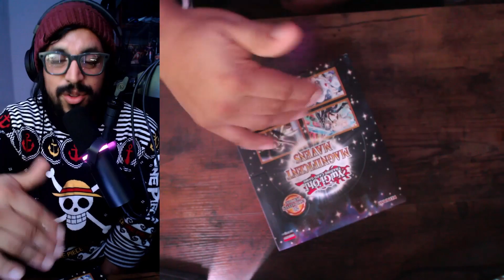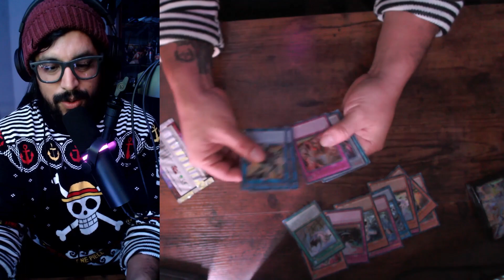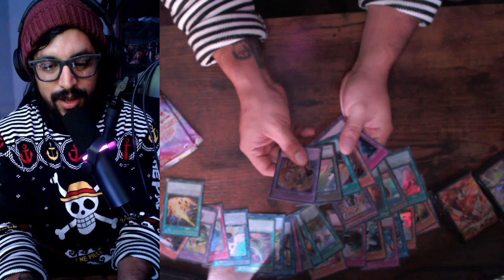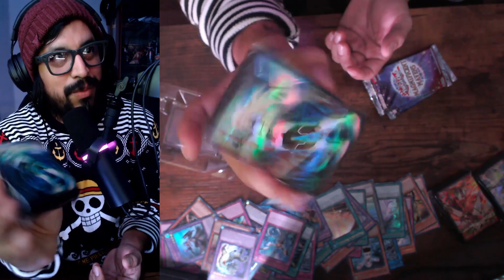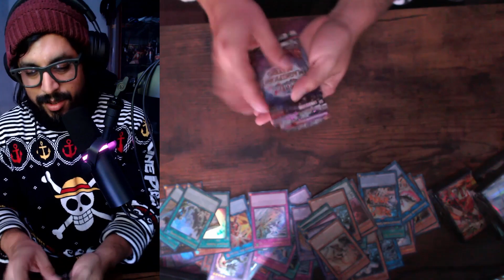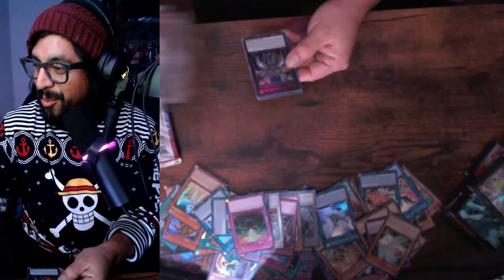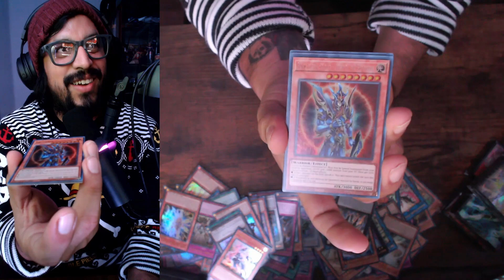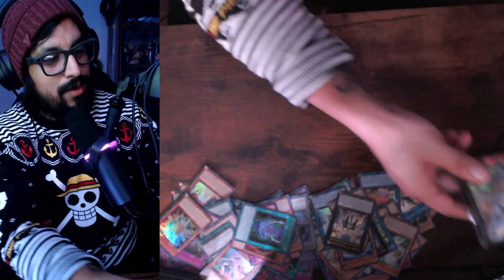[UNBOXING] OPENING NEW YUGIOH - Magnificent Mavens THE HOTTEST BOX OF THE YEAR!!! [KONAMI]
THIS SET IS FREAKING AWESOME AF LMAO

IM GIVING AWAY FREE SLEEVE FROM THE BOOSTER PACK